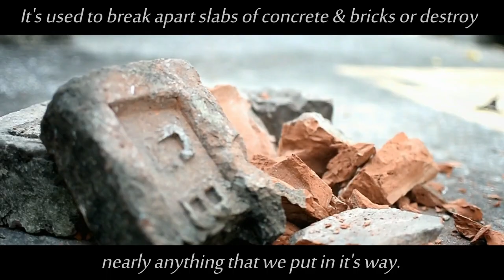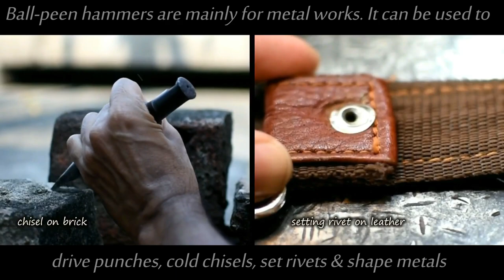Sledge / Ball-peen / Claw Hammer - How To Use | Basic DIY Hand Tools for Home Improvement projects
The purpose of making this video is to show how to use the Diagonal Cutter / Side Cutting Plier for our various household electrical DIY projects.
Python Sledge Hammer
STANLEY Claw Hammer
STANLEY Ball Peen Hammer